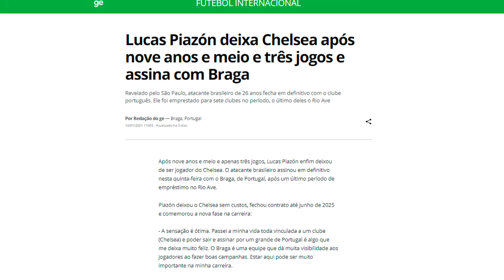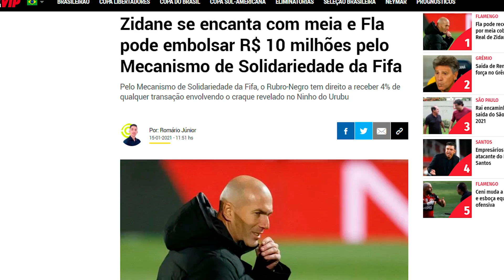PAQUETÁ NO REAL MADRID 😱 LINCOLN O NOVO MESSI DE INIESTA 🤪 MERCADO DA BOLA 😳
O Real Madrid está de olho em Paquetá. Além disso, também monitora a situação de Aguero, em fim de contrato com o Manchester City. Lincoln foi vendido pelo Flamengo ao Vissel Kobe, do Japão, para jogar ao lado de Iniesta e MUITO mais no MERCADINHO DA BOLA

00:00 : Bem-vindo ao Futirinhas
00:05 : SE INSCREVE AÍ, MEU PARCERO